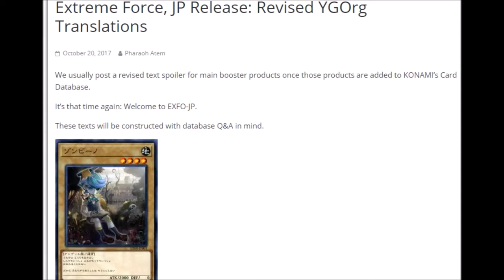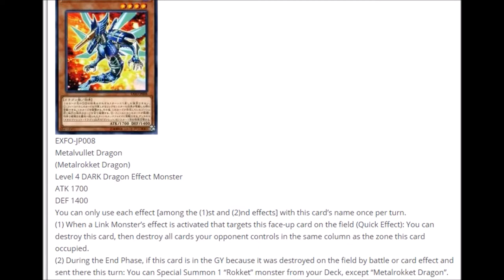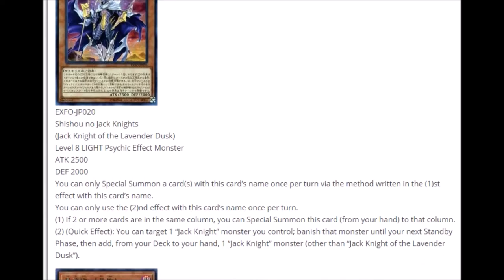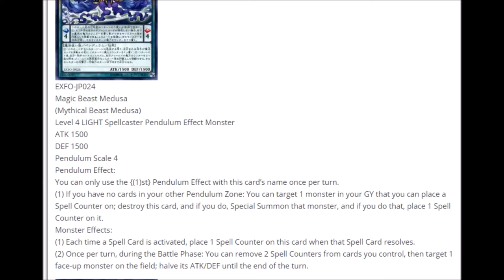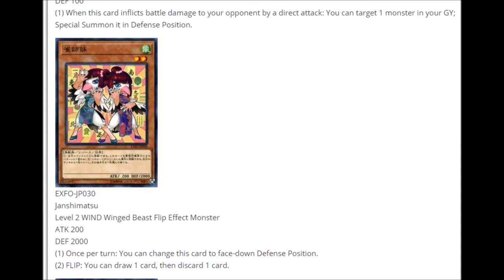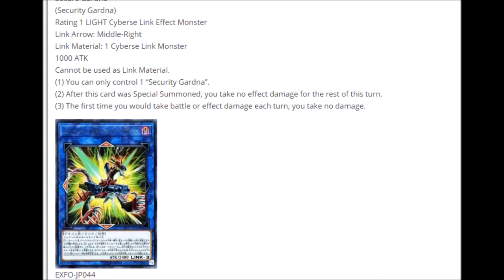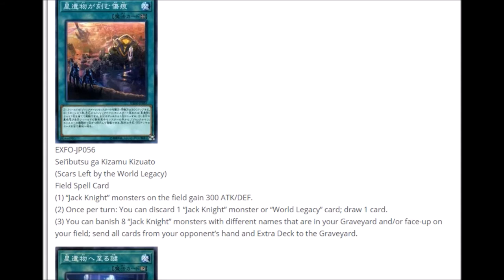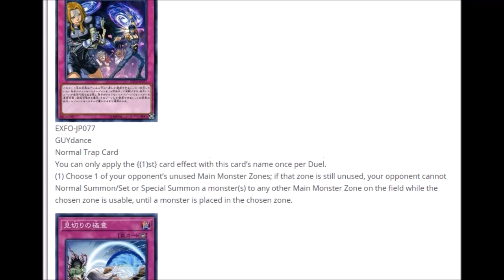Yugioh News JP Extreme Force Card List #6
Die Karten Liste des japanischen Sets Extreme Force! Jede Menge gute Sachen dabei!

Musik aus der Youtube Musik Liste:
music selected from Youtube Music List: